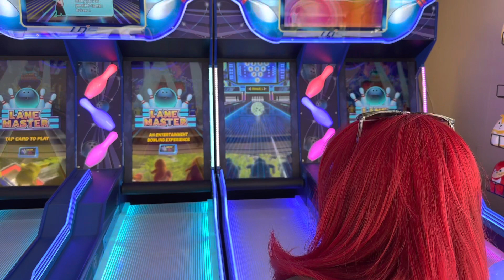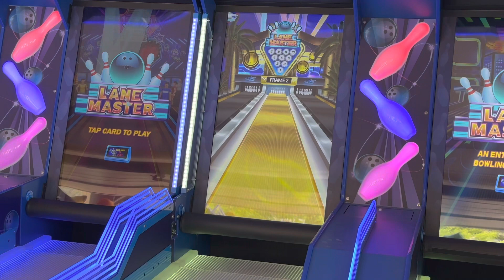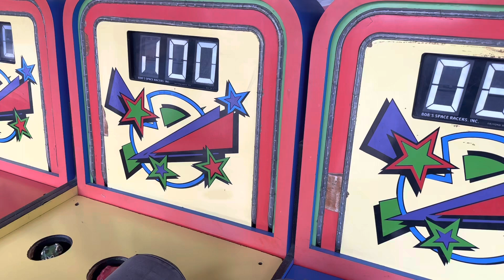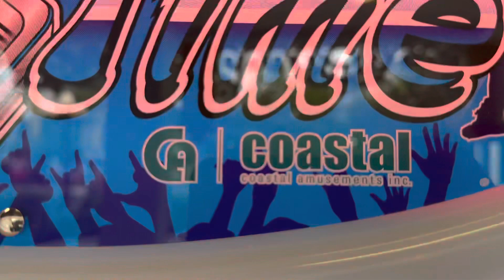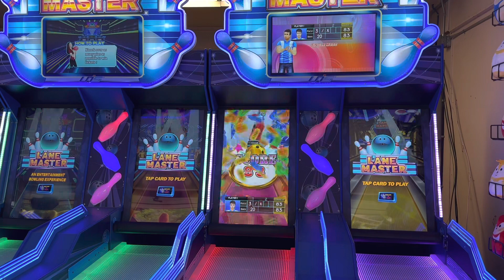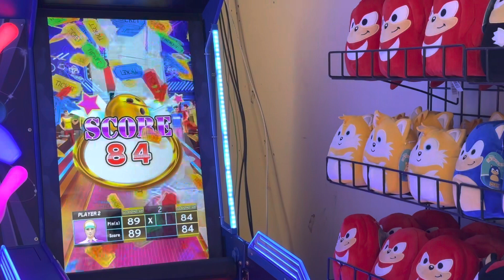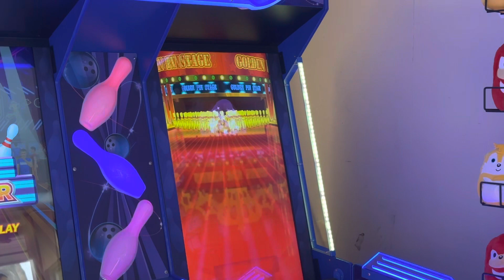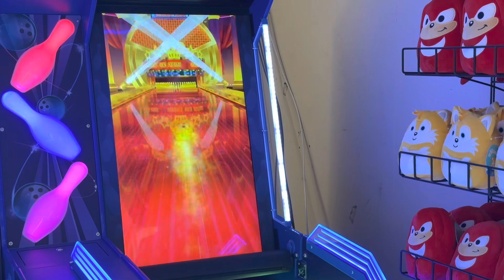Carnival Games at Canada’s Wonderland